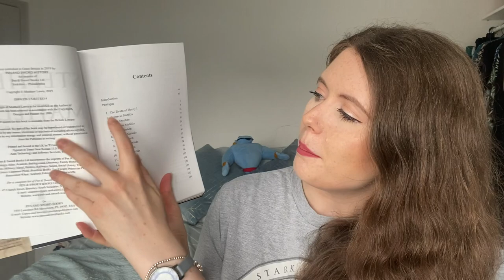History Books to Read if You Love House of the Dragon! 🐉 📚 Recommendations and TBR!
In which I talk about my love of Empress Matilda too much.. not for the first time... Enjoy!

- Matilda: Empress, Queen, Warrior by Catherine Hanley
- Stephen and Matilda’s Civil War by Matthew Lewis
- Stephen and Matilda by Jim Bradbury
- Power and Thrones by Dan Jones
- The White Ship by Charles Spencer
- The Anarchy: The Darkest Days of Medieval England by Teresa Cole
- Queens of the Conquest by Alison Weir
- Femina by Janina Ramirez
- Two Houses, Two Kingdoms by Catherine Hanley
- The Empress Matilda: Queen Consort, Queen Mother and Lady of the English by Marjorie Chibnall
- King Stephen and the Anarchy: Civil War and Military Tactics in Twelfth-Century Britain by Chris Peers
- Henry of Huntingdon's The History of the English People 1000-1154
- Pillars of the Earth by Ken Follett
- When Christ And His Saints Slept by Sharon Penman
- The Fatal Crown by Ellen Jones
- The Girl Empress by Amy Mantravadi
- Lady of the English by Elizabeth Chadwick